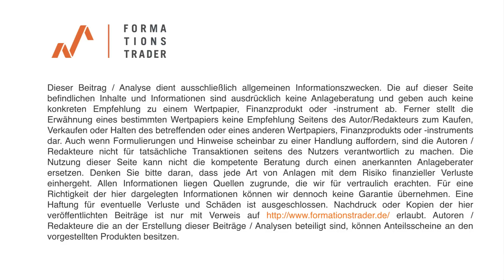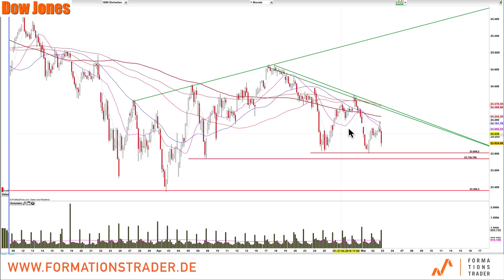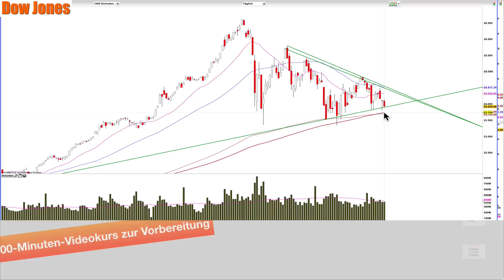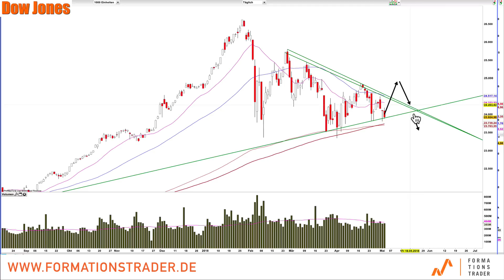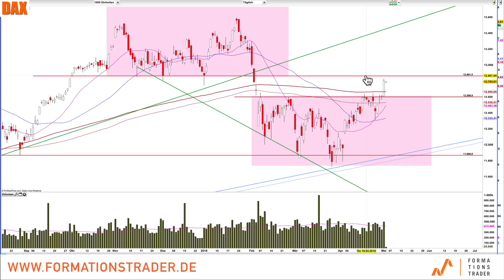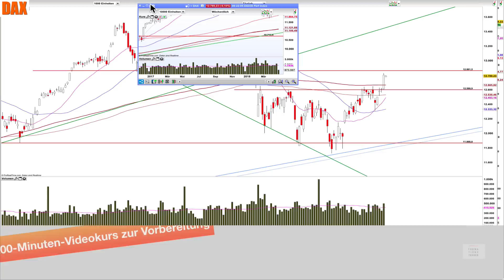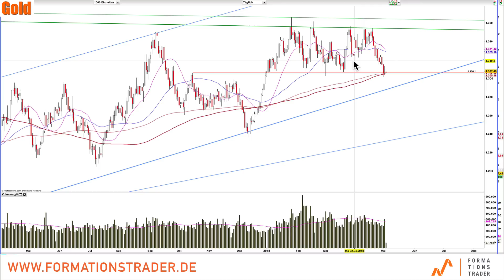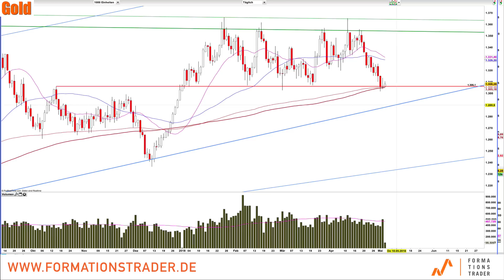Chartanalyse Dow Jones, DAX, Gold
Dow Jones Bullen müssen jetzt aufpassen, Dax schafft den Ausbruch über die 12660. Gold ist am Rande der Unterstützung.

Lernen Sie unser Trading-System im Rahmen eines 6-monatigen Mentor-Programms mit dem Seminar vom 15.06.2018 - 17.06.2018